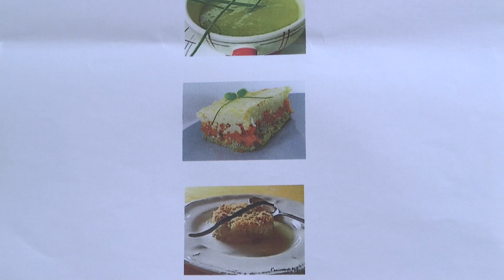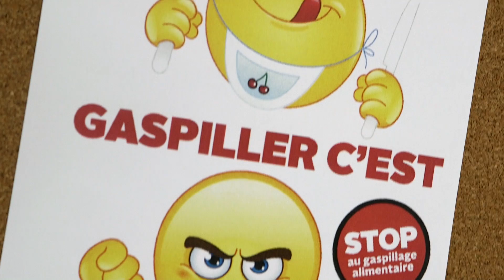Du hachis sans gâchis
A l’Athénée provincial de Leuze, le restaurant scolaire met le cap sur la cuisine locale sans gâchis. Cuisiner les restes, c’était un art pour nos grands-mères mais c’est aussi un concept dans l’air du temps. Ce midi, c’est du hachis mais sans gâchis.